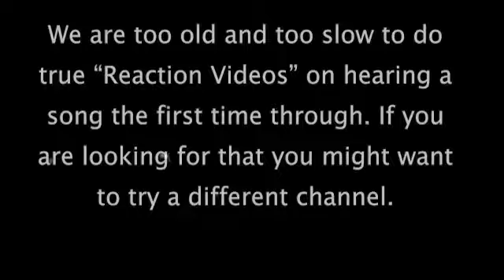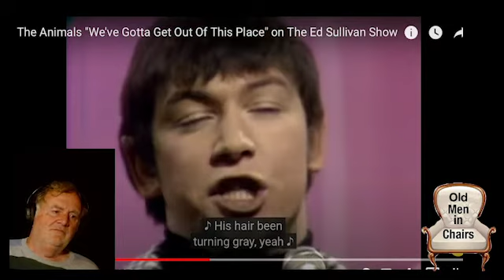Old Man reacts to The Animal's, "We gotta get out of this place." (1965)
This classic British Invasion song has become an anthem for generations of Americans! This video also includes an explanation on why I did not react to Tom MacDonald's latest release, "Riot," and an update on my partner Howard's health.